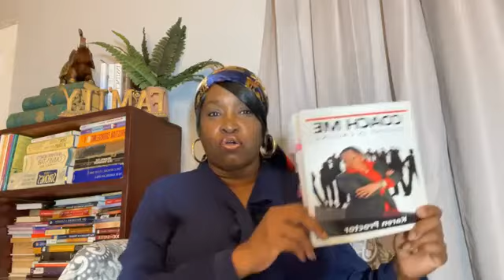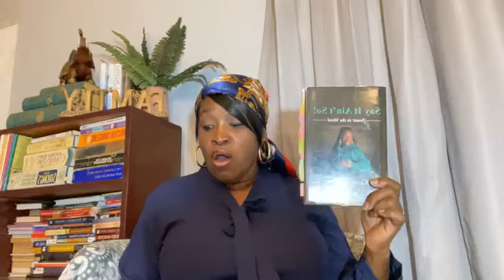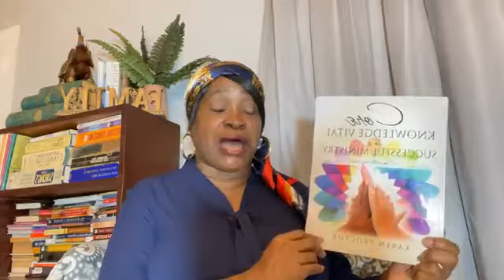I Am that I Am | Morning Prayer | Apostle Karen Proctor, PhD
Rise and shine ✨ it’s Praying Time ™️
~ I Am that I Am-
Exodus 3:14

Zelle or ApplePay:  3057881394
Thanks